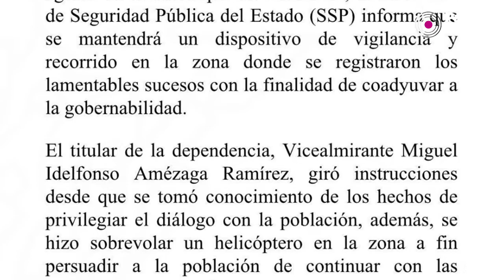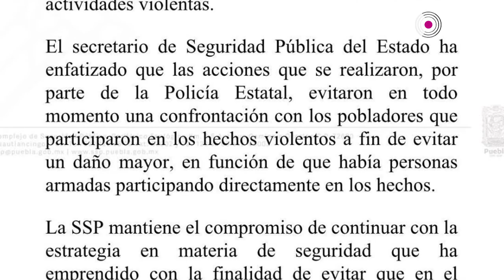¿Quién fue el responsable de no contener la violencia en Cohuecan y Tepexco?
El titular de la Secretaría de Seguridad Pública en Puebla, Miguel Ildefonso Amezaga, desconoce el terreno sobre el que manda y aún no cuenta con el apoyo de los uniformados locales quienes lo notan ausente y aún ni lo conocen.